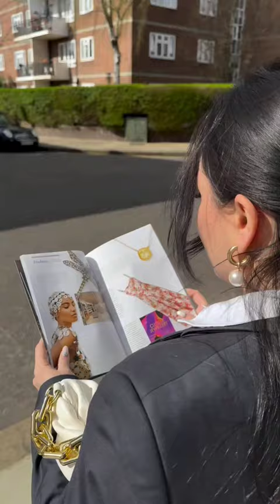Luiza Rasulova whatsapp youtube tiktok youtuber #2024